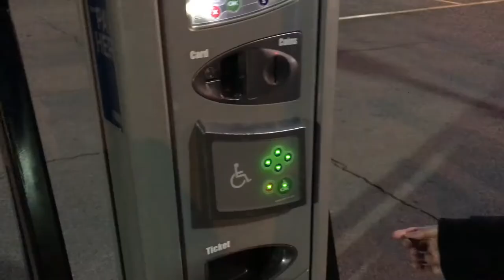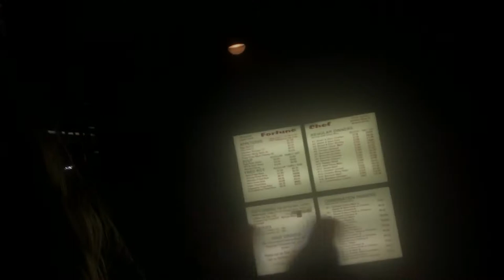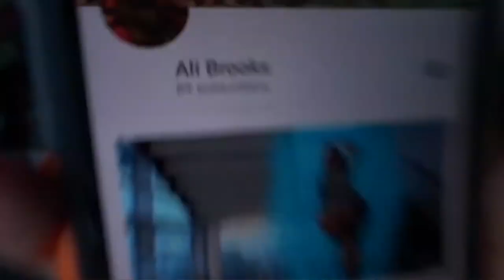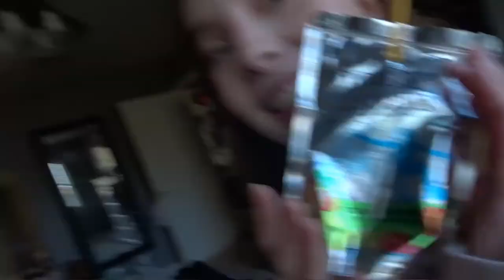DROPPED HER PHONE IN THE STREET! | Senior Weekend Vlog 20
All of my opinions in my videos are my own.
I'm not being paid to talk about any products mentioned in my videos.

Get to know me: Hi I'm Ali Isbell. Ali Brooks is my YouTube channel name (as you can see). I have 3 dogs currently. 2 yorkies and 1 black lab. Bella, Harley,  and Zoe. I have one sibling. I live in Oklahoma where I am currently a senior in high school! I love creating content and documenting my life. I also love photography and singing. I just started singing for my church! I'm basically a weirdo but I'm loving life and living it!